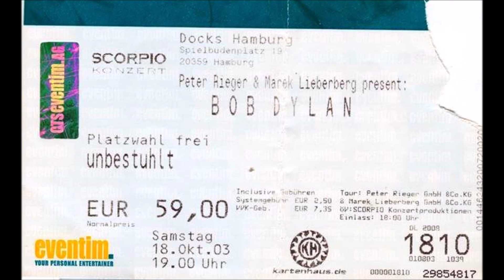Bob Dylan - To Ramona (Hamburg Docks, 18 October 2003)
Bob Dylan - guitar, piano, harmonica
Larry Campbell - guitar, slide guitar, cittern, pedal steel
Freddy Koella - guitar
Tony Garnier - bass
George Recile - drums

BOB DYLAN
Hamburg, Docks, Germany
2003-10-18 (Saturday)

A SCHUBERT recording